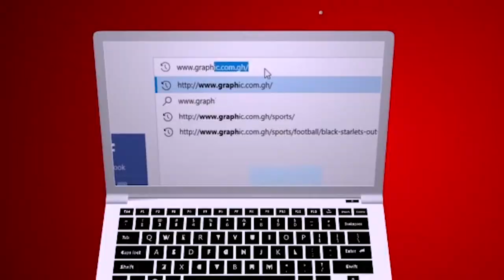Tent chapters By Rev. Dr. Ebenezer Markwei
Isaac Boxed Rebecca, he wanted Rebecca to behave  Like his Mother
Scripture Reference: Genesis24:67
 Sometimes, we force people to behave like others but this is totally wrong.
Everybody has their own identity and we must allow people to express and be themselves
Leave people alone to be themselves
You can't take me to your tent and open your tent chapters for me.
You can't do that.